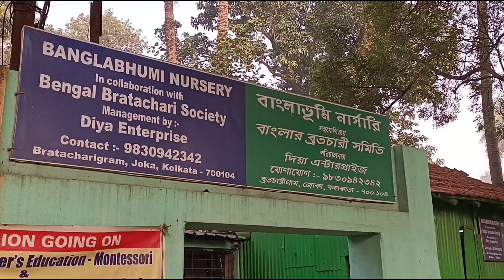ফলের গাছের একটা সেরা নার্সারী।ছাদ বাগানের জন্য সব রেডি প্ল্যান্ট পাবেন এখানে।পর্ব-১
Green World ফেসবুক পেজে এ Join করার জন্য নিচের লিংক এ Click করুন 👇

Warm Regards
Team Green World

আপনার ছাদ বাগানে যেকোনো রকম ফলের গাছের জন্য কি ভাবে মাটি প্রস্তুত করবেন.

Thanks